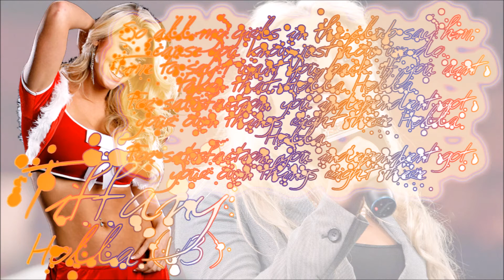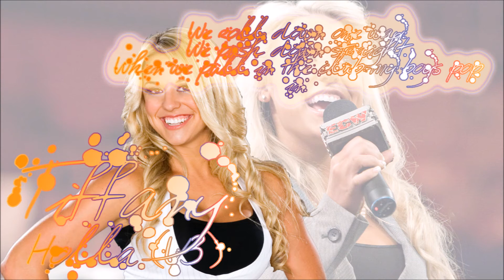WWE:Tiffany 3rd Theme Song "Holla" (V3) (Lyrics)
Tiffany's 3rd Theme Song Holla (V3) (Lyrics)

Theme Information
Title: Holla (V3)
Artist: Jim Johnston ft PDesiree Jackson

Tiffany Theme Count:
FCW:
1st: "Chemical Mind"
WWE:
1st: "A Girl Like That"
2nd: "Insatiable"
3rd: "Holla"

Copyright : WWE - All World Wrestling Entertainment programming, talent names, images, likenesses, slogans, wrestling moves, trademarks, logos and copyrights are the exclusive property of World Wrestling Entertainment, Inc. and its subsidiaries.